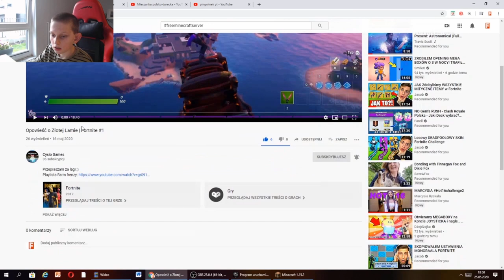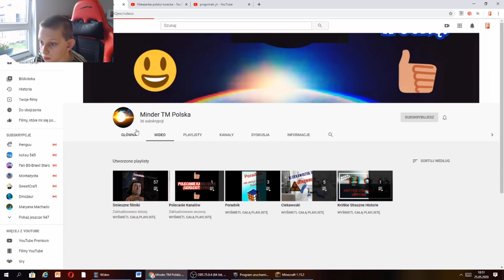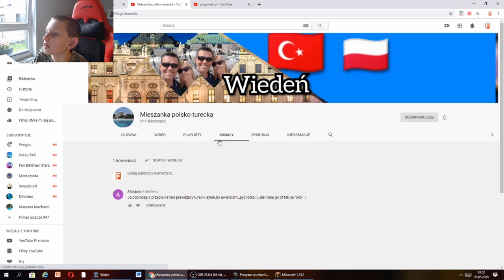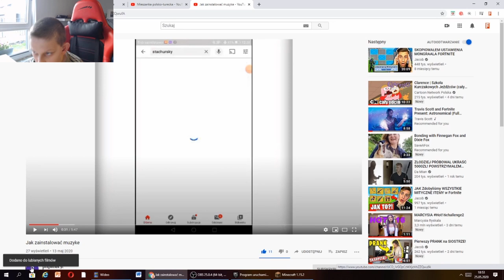Zbudowałem portal do netheru i znalazłem twierdzę w minecraft na moim serwerze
Jeżeli film ci się spodobał przypominam o łapce w górę.